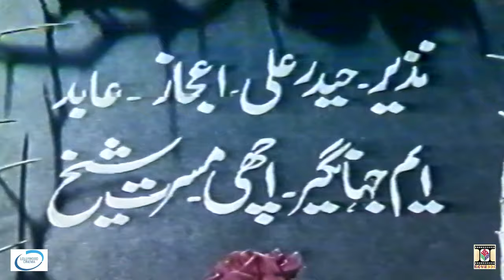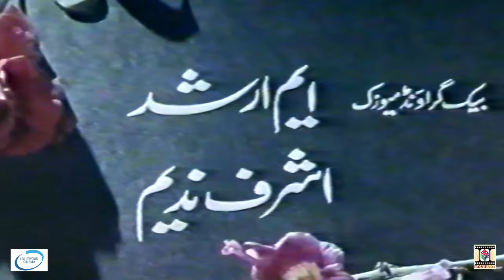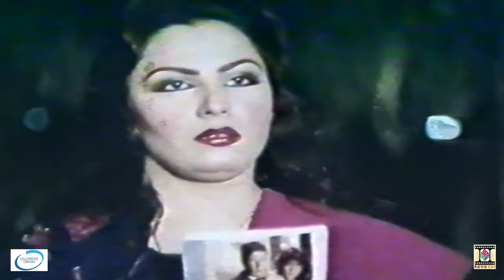ISHQ (1991) - SHAAN, REEMA, ABID KASHMIRI - OFFICIAL PAKISTANI MOVIE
STAR CAST
Reema, Shaan, Rustam, Naz, Abid Kashmiri, Seema, Afshan Qureshi